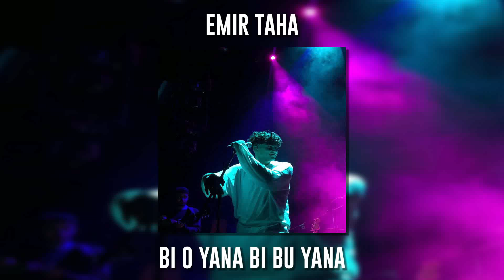Emir Taha - Bi O Yana Bi Bu Yana (Speed Up)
➤ Takip etmek isterseniz instagram adresim : @gorkemdreinull

Şarkı sözleri ;

Bi o yana bi bu yana
Yan yana biz sallanırız
Bir saattir arkadaşız
İkimiz de yaralıyız

Yana yana gelir estarabim
Dumansız titrer elim
Bu gece beni beklemeyin

Burnumdan geldi
Kaybettim kendimi ben yine
Nerdeydin? Ne içtin?
Cihangir merdivende
Turistlerin içinde
Arıyor gözlerini gözlerim hala

Uyandım aynı tavan
Aynı tas aynı hamam
Kafamda kaldım hapis
Oldum bak bi matiz
Ne anlamı var ki uyanmanın erken
Döngüyü kırmak imkansızken
Oturup ağlayacağımız yok
Burda kaybolan ruhlar toplanmışken

Bir saattir arkadaşız
İkimiz de yaralıyız

Sağa sola salça oluruz
Konuşcak çok konumuz
Salaktan kaynatırız

Sora sora bir yol buluruz
Ya da hepten toz oluruz
Su akar yatağını bulur

Hava ayaz mi ayaz
Bir elimde siyah poşet
Ötekinde bir akava
Emanetim sokaklara
Bulun beni pilav arabasının arkasında
Konuşurken yansımamla
Gül satan bir çocuk sordu
Abi nerde o abla?

Sallanırız
Sallanırız
Sallanırız

Konuşcak çok konumuz
Salaktan kaynatırız